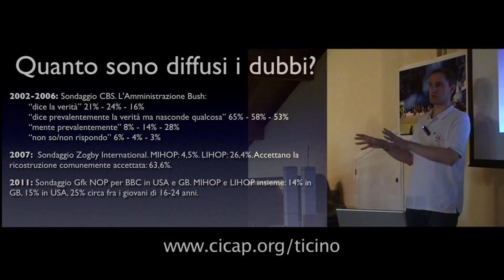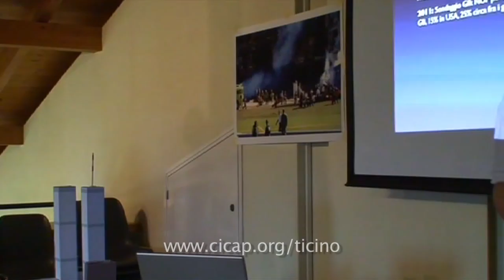11/9: dubbi, domande e risposte (parte 3/9)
Dibattito con Paolo Attivissimo a Pambio (Lugano), 4 settembre 2011 organizzato dal CICAP Ticino. I commenti sono disabilitati a causa dei maleducati che non sanno discutere senza insultare.